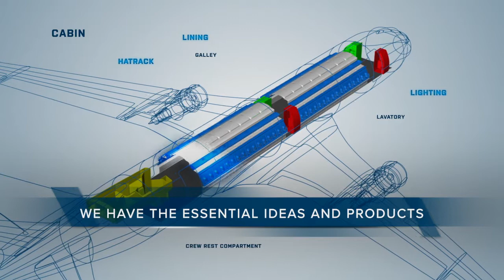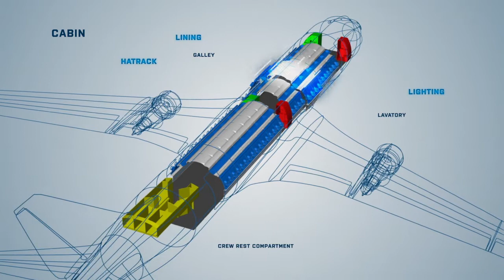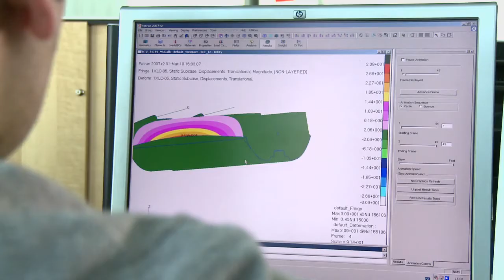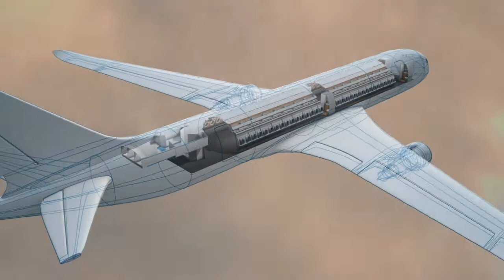Retrofit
Diehl Aviation is a globally active company, employing people whose passion for aviation is as great as their pursuit of excellence. As an international first-tier supplier of avionics and cabin integration, Diehl Aviation is a well-respected partner to the aviation industry.